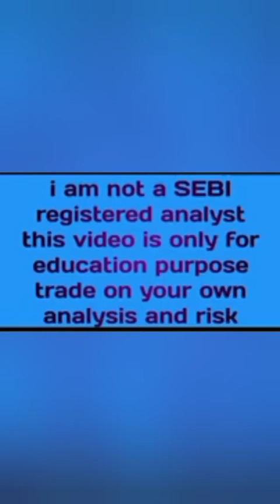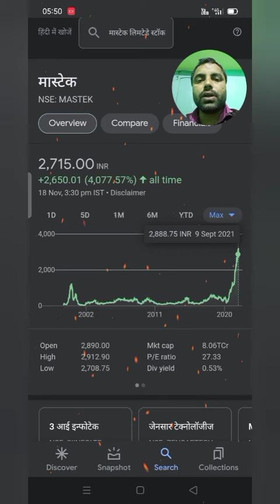masteklimtedshare price latest today news target 2021 #4000% से अधिक रिटर्न दिया है